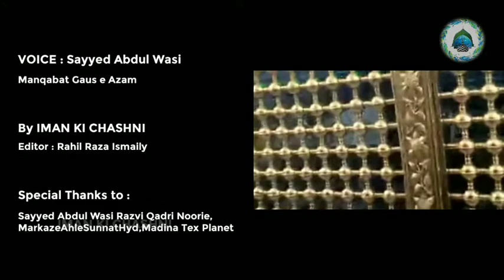Sarkar e Gaus e Azam Nazre Karam Khudara -Sayyed Abdul Wasi {Heart Touching Kalam}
If You Feel This Kalam You Will definately Cry ,

One of the Most Heart Touching Kalam By Aulad e Imam Zaffar E Sadiq Sayyed Abdul Wasi Razvi Qadri Noorie